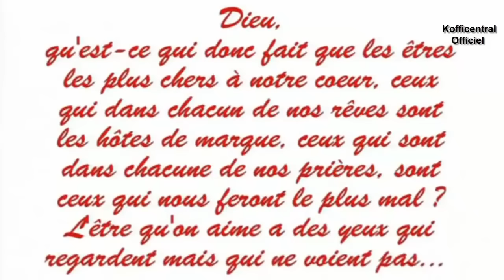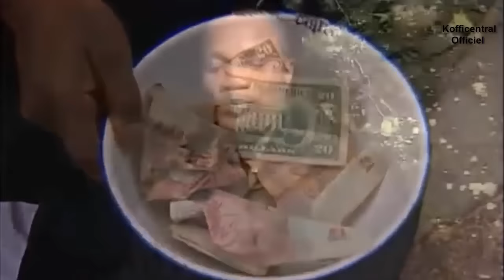Koffi Olomide - Phaseur (Clip Officiel)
Koffi Olomide Phaseur Clip Officiel KOFFI CENTRAL est un label de production mit sur pied par l'artiste musicien KOFFI OLOMIDE dans le but de promouvoir la nouvelle génération d'artistes en République Démocratique du Congo et dans le monde entier.